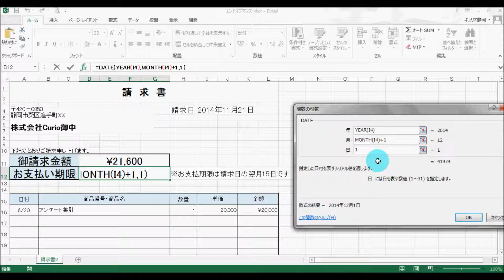Excel 関数 決まった日付を求める方法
この動画では、Excelの関数の使い方をご紹介。今回は、決まった日付を求める方法です。ぜひ、Excelの学習にお役立てくだ­さい。